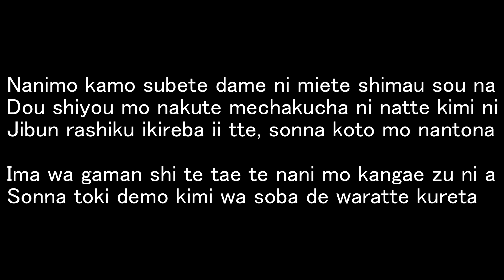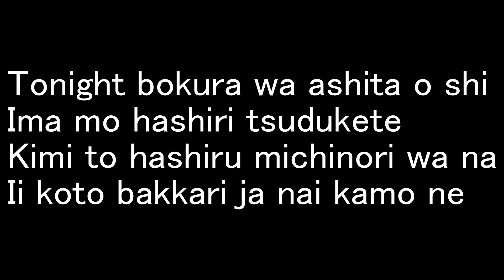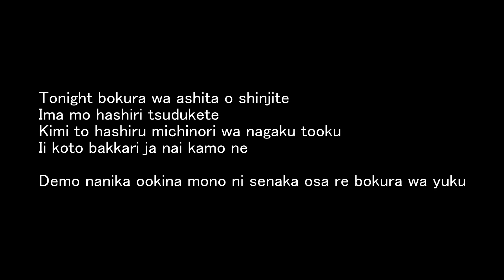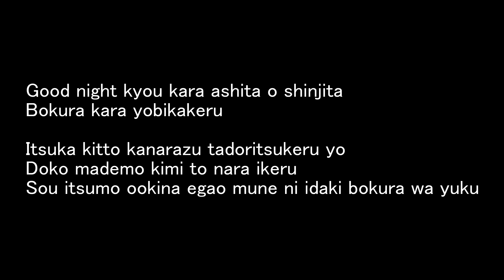Stereopony - Smilefe Romanji lyrics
The Japanese all girl band Stereopony and their single Smilefe with Romanji Lyrics.